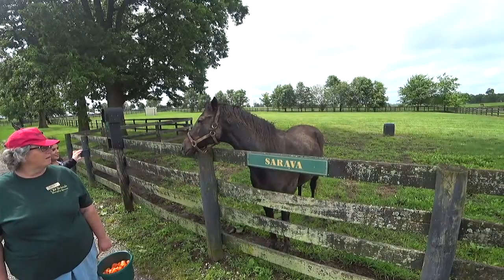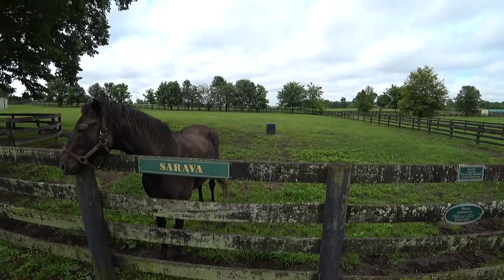Toyota at Old Friends Horse farm tour.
Old Friends Horse farm tour. Toyota Bluegrass Tour:  Horses, Horsepower & Kentucky Icons event in Louisville, Kentucky.  A VIP tour of Toyota’s largest plant in the world, Toyota Motor Manufacturing Kentucky (TMMK), experience Toyota’s latest production innovation: TILT Lab.
Louisville Slugger Museum experience. Urban Bourbon Trail Dinner
A VIP tour of Churchill Downs, a day at the races, and a live watch party of Belmont Stakes. 06-8.19.  Video coverage Unique to AutoNetwork.com. Please share. enjoy.